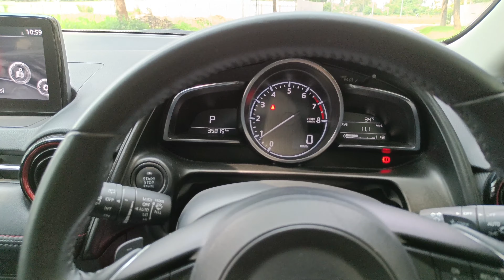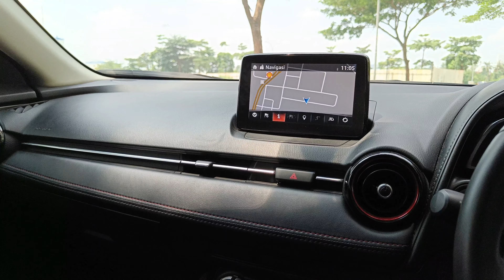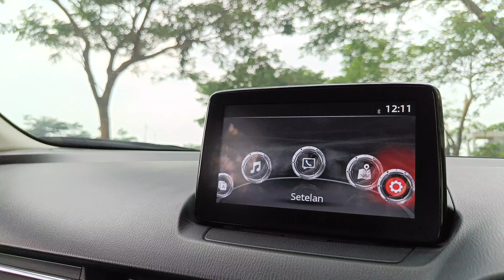Used Car Review Mazda CX-3 2017 | Harga Mobil bekas Mazda Seri CX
Sebuah Mobil jenis Suv/hatcback yang mungil tapi tetep terlihat ganteng , serta fitur-fitur yang di tawarkan oleh mazda yang canggih banget, mobil ini  cocok banget buat macet-macet an di perkotaan ,ini dia Mazda CX- 3 2017 Touring dalam kondisi bekas tapi masih sangat istimewa. Seperti apa kondisinya , serta kisaran harganya berpa untuk saat ini.

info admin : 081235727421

stock terbaru update harga  link di bawah ini